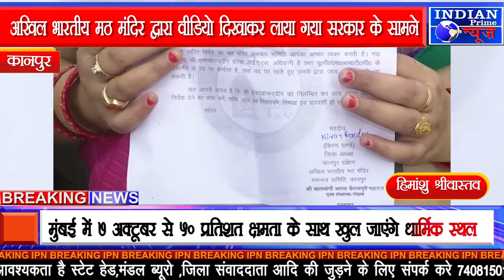IPN NEWS - आईएएस इफ्तिखारूउद्दीन की बर्खास्तगी को लेकर आज डीसीपी कार्यालय में ज्ञापन